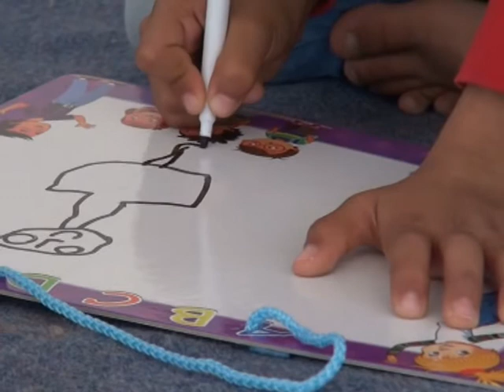Yurtdışında bayram sevinci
Yurtdışında yaşayan Müslümanlar bayram sabahı camilere akın etti. Bayram coşkusu sokaklara taştı.